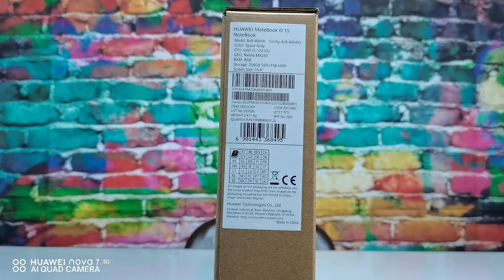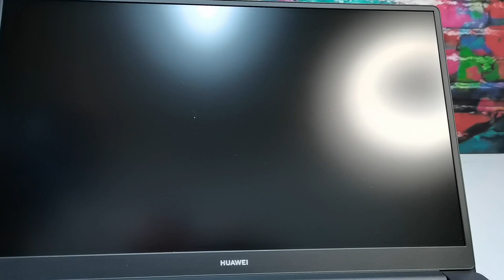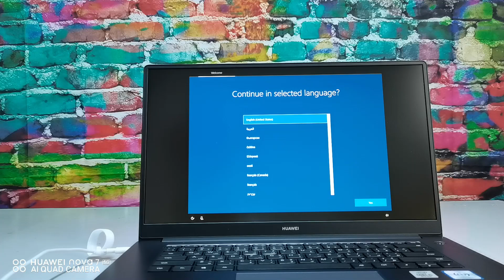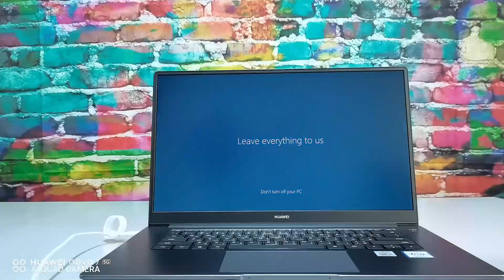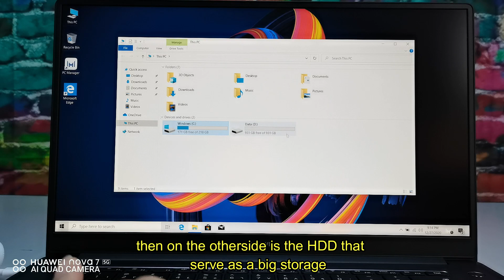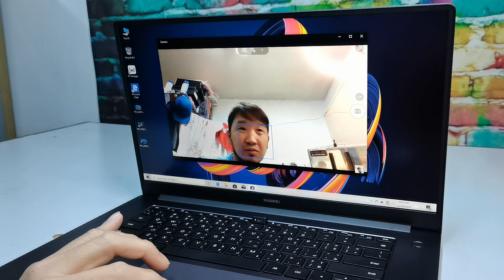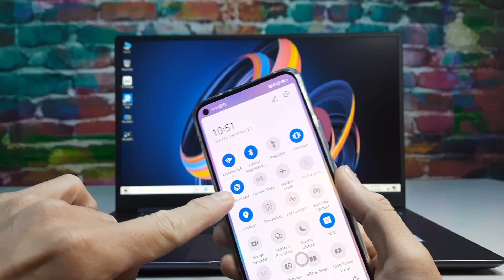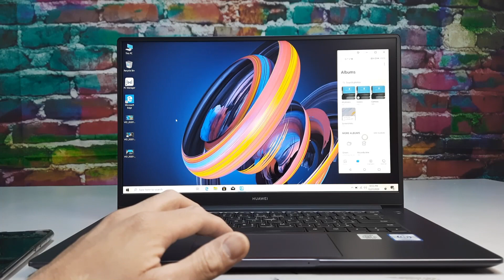HUAWEI MATEBOOK D15 REBORN UNBOX & REVIEW tagalog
JE UNBOXING & REVIEWS

HUAWEI MATEBOOK D15 REBORN UNBOX & REVIEW

DIMENSION & WEIGHT

Weight   Approx. 1.62 kg (SSD + HDD)
               Approx. 1.53 kg (SSD Only)

MATERIALS            Aluminum body
COLOURS                Space gray , Mystic silver
DISPLAY                  Screen Size: 15.6 inches

PROCESSOR           10th Gen Intel® Core™ i5-10210U processor
GRAPHIC                 NVIDIA® GeForce® MX250 / Intel® UHD Graphics
STORAGE                256 GB PCIe SSD / 256 GB PCIe SSD + 1 TB HDD